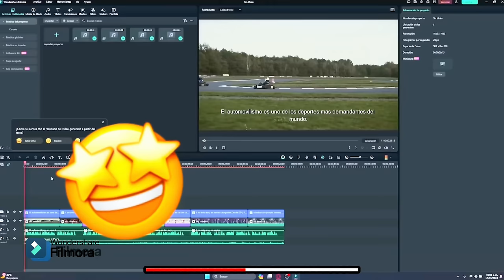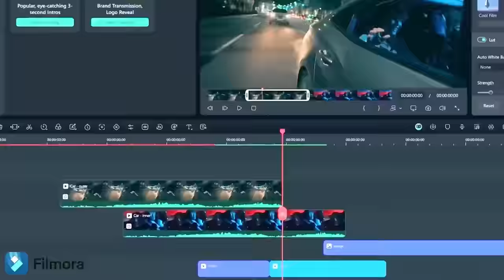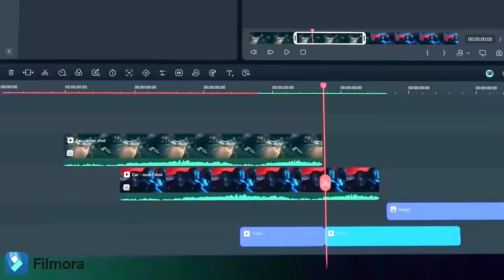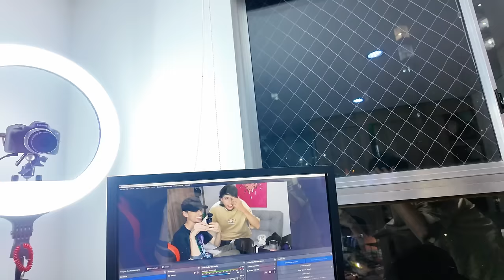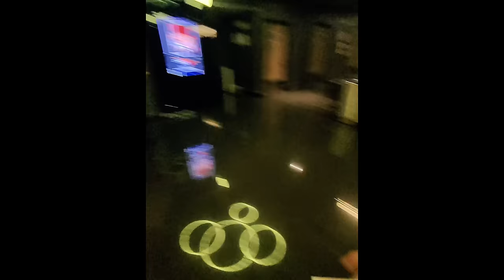Como meter comida al cine // Andy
Mano, Serias capaz de cambiar de genero solo por meter comida al cine? Los leo ⬇️ la buenaaaa!!!

Canal del HITBOY:  @Hitboyx_